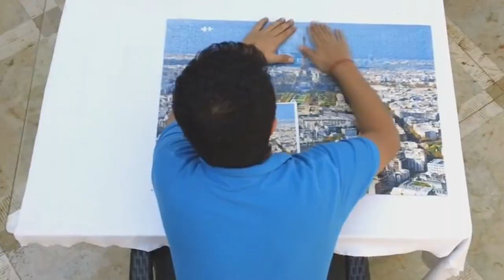Looking For Toy Reviews on YouTube?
Toy Tasting is a video channel about kids toys. All Toy Tasting videos are reviewed by a kid and their families in our panel.

and tweet @toytasting and you will make us very happy